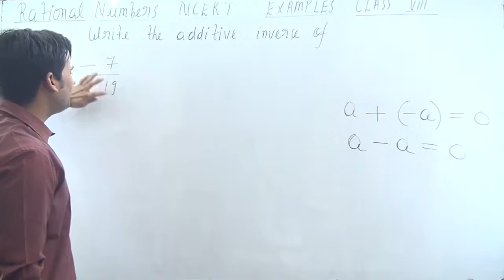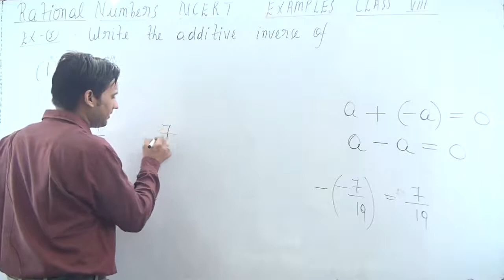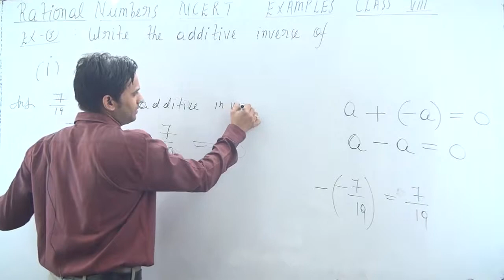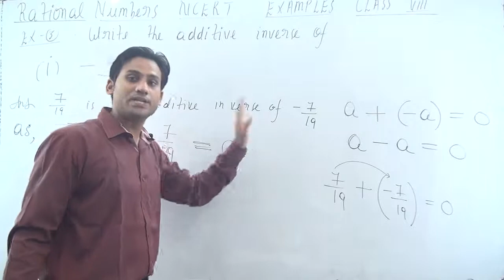Write the additive inverse of the following: (i) -7/19 | class 8 maths ch 1 example 3 (i)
Rational Numbers Class 8 Maths Chapter 1 Example 3 Part (i) (page number 13)

Example 3. Write the additive inverse of the following: (i) -7/19